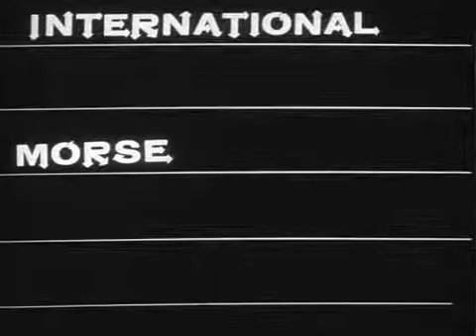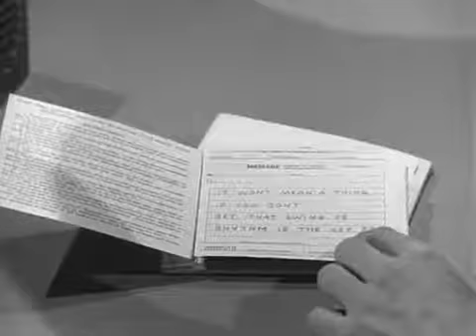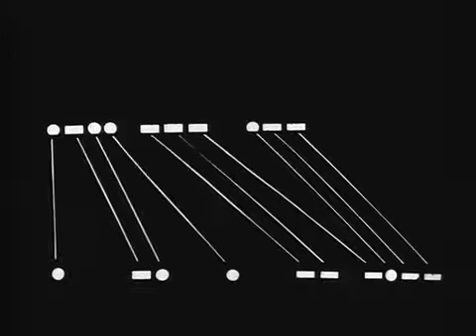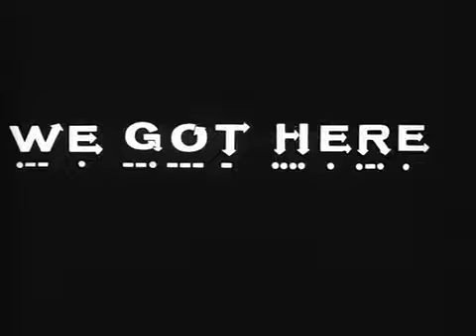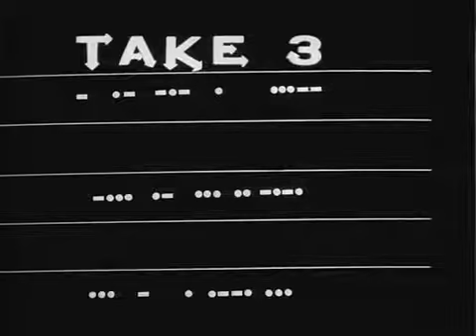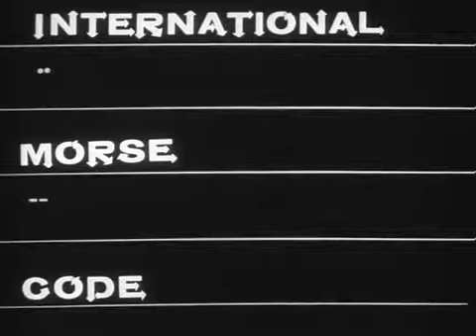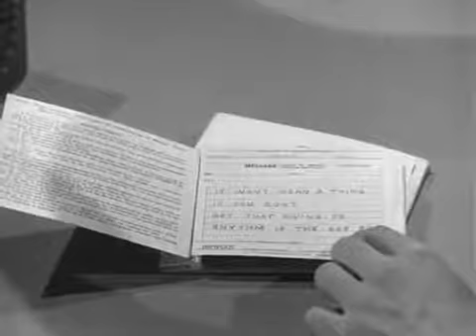International Morse Code Hand Sending 1966 US Army Training Film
more at NEW VERSION in one piece instead of multiple parts: PRINCIPLES .

more at PRINCIPLES AND BASIC TECHNIQUE FOR GOOD, RHYTHMIC SENDING 0F MORSE CODE BY OPERATING THE .

more at See also: an even better Morse Code hand sending training film, produced by the US Army in .